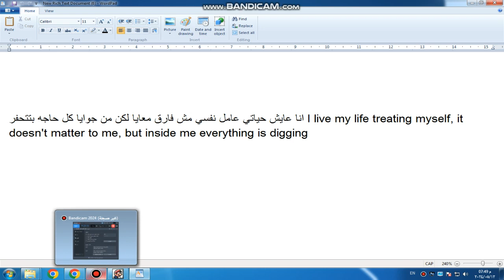انا عايش حياتي عامل نفسي مش فارق معايا لكن من جوايا كل حاجه بتتحفر I live my life treating myself, it doesn't matter to me, but inside me everything is digging